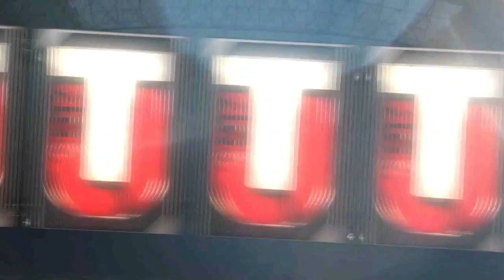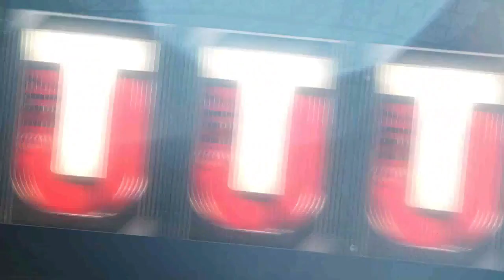Ranked Rewards! | Madden 17 Draft Champions